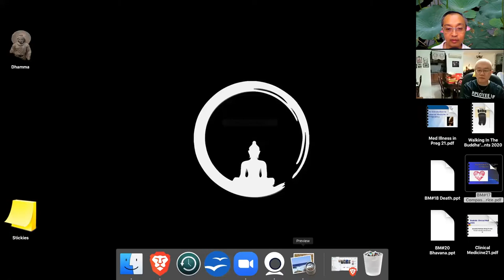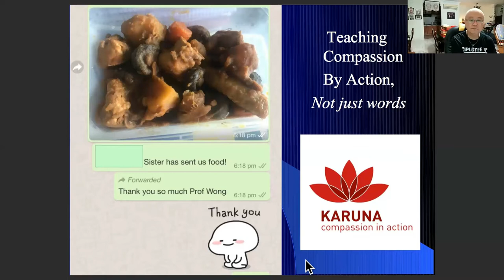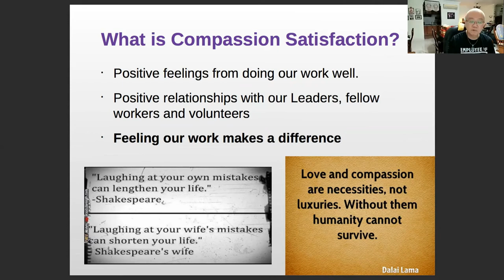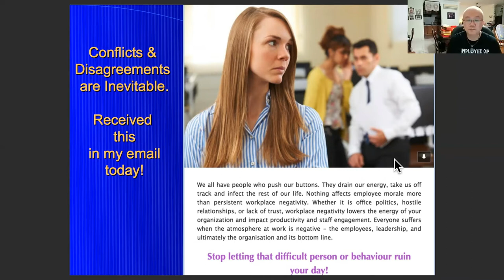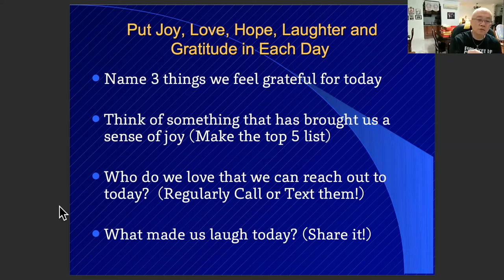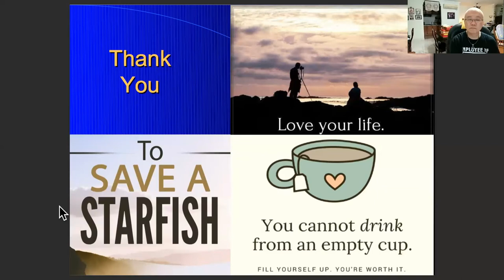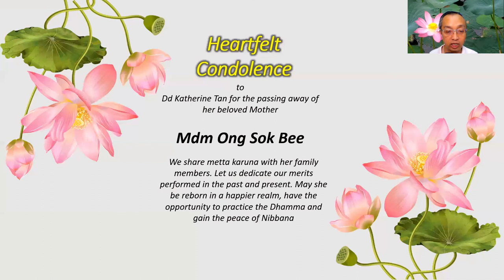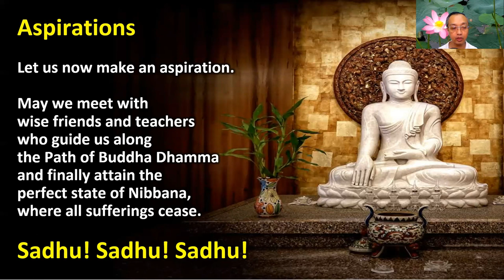BM17 The Prize and Price of Compassion by Dr Punna Wong 29Jan2021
Hosted by Buddhist Gem Fellowship. Organised by Johor GLADians Metta Buddhist Fellowship.